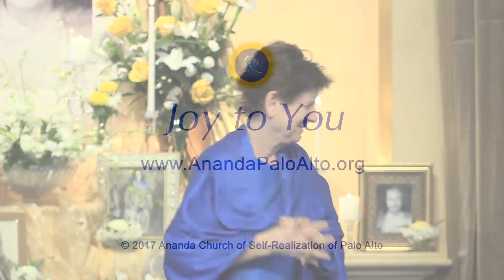Uncovering the Eternal Word in Silence: Sunday Service 1/7/18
Gathering in silence, we find a connection to the Eternal Word. On Sunday, January 7th, 2018, we held a special service to explore the power of stillness and the sacredness of presence in a time of spiritual awakening.

At the heart of our service, we explored the hidden truths of the Eternal Word. We opened our hearts to the mystery that lies within us and connected with the divine energy of the universe. Through meditation, music, and prayer, we opened up to the energy of the universe and allowed ourselves to be filled with its love and peace.

We shared stories of faith and courage, and discovered the power of silence to open our hearts to the Eternal Word. We embraced our shared stories and used them as a source of strength and light.

We also used the power of music and prayer to express our gratitude and to bring us closer to the source of all things. We sang hymns of praise and joy, and let the music of our service fill us with peace and understanding.

We used the power of our words to connect with the Eternal Word, and felt its presence in the stillness. We prayed for guidance and strength for the journey ahead, and trusted that the words of our prayers would bring us closer to the source of all things.

Through the power of the Eternal Word, we found solace in the silence and embraced the light of the universe. We experienced the joy of being in the presence of the divine, and found peace in the knowledge that we are connected to something larger than ourselves.

silence of sound, the silence, of silence, eternal love, loveworld singers, franciscan missionaries of the eternal word, holy rosary, worship songs